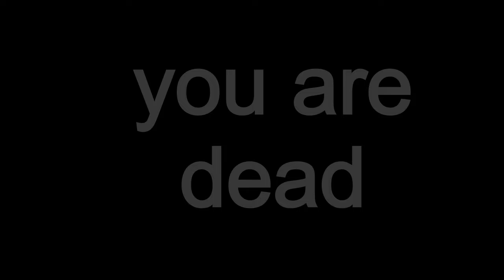Ich mach alle platt/Dude simulator 3